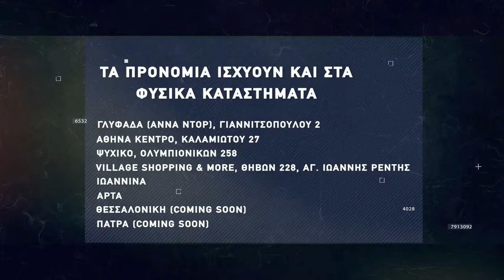Basketaki Salonica Development League - Δέν Έχει Vs Sintrim Team (15/11/21)